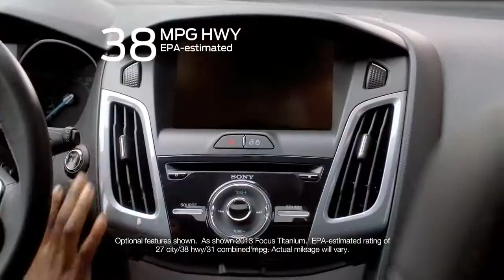2013 Ford Focus